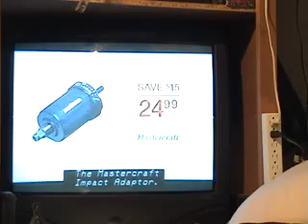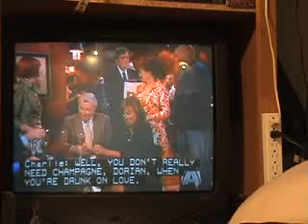One Life To Live Songs 6 12 09 b